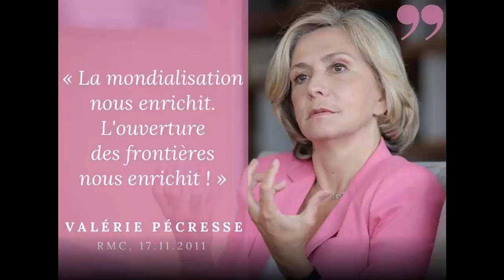Un voyageur norvégien en moto filme son agression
Un voyageur norvégien en moto filme son agression dans une ville de France. Grosse erreur de sa part de s’être arrêté devant ces racailles 3ème voire 4ème génération. Quelle honte pour notre pays d’avoir laissé s’introduire des populations de sauvages incompatibles. Montrez ça à  Mélenchon et a ceux qui défendent ces merdes ! Si vous ne savez toujours pas pour qui voter, et bien voilà encore et encore une bonne raison de voter M Zemmour. Après sa chute, ce norvégien aurait pû se retrouver à l’hôpital.